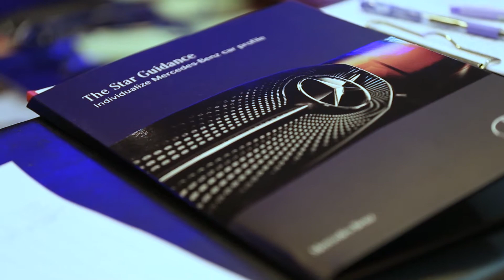C MAX CAR MAGAZINE ON AIR ออกอากาศ 27 เมษายน 2562 เบรค 3